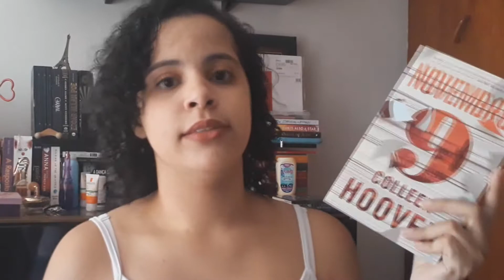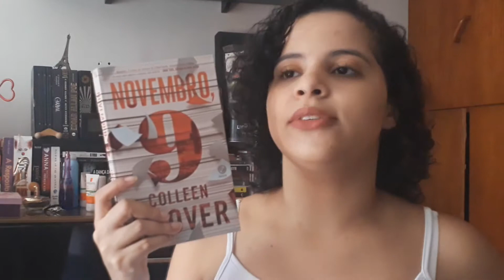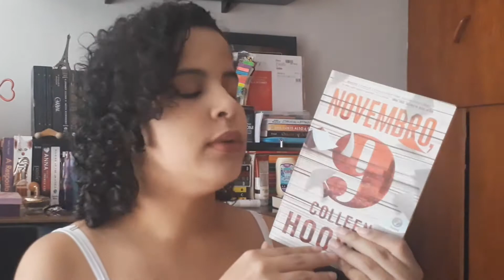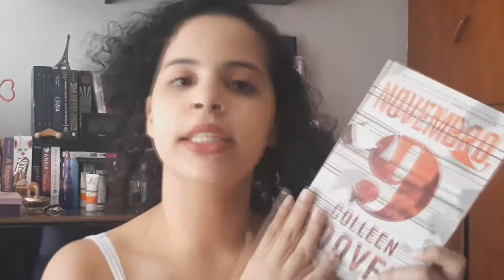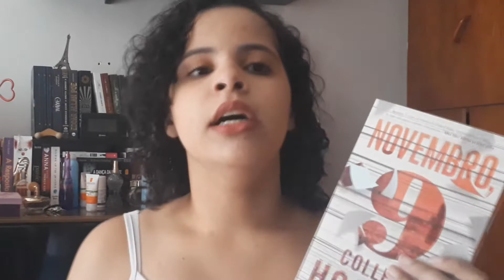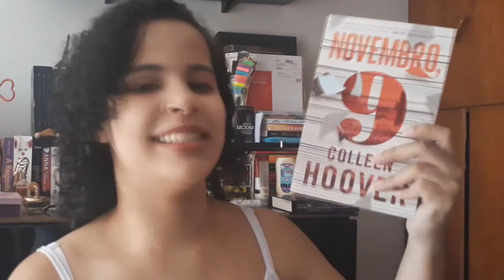NOVEMBRO, 9 (COLLEEN HOOVER) | VEDA #07 | Livraneios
Oi, vocês! O vídeo de hoje é a resenha de Novembro, 9, da Colleen Hoover.

✿ COMPRE NOVEMBRO 9 NA AMAZON